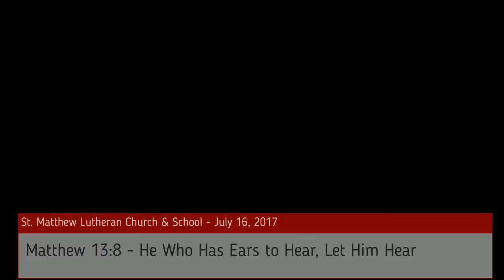2017 07 16 Sermon Matthew 13 8 He Who Has Ears to Hear Let Him Hear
The message from St. Matthew Lutheran Church & School on July 16, 2017. Associate Pastor Ed Blonski uses the text from Matthew 13:8.